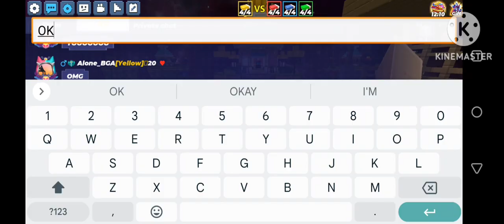Playing With Thorn Runes In Blockman Go Bedwars